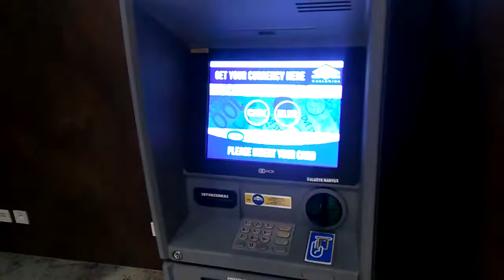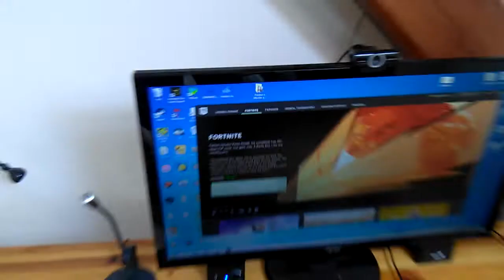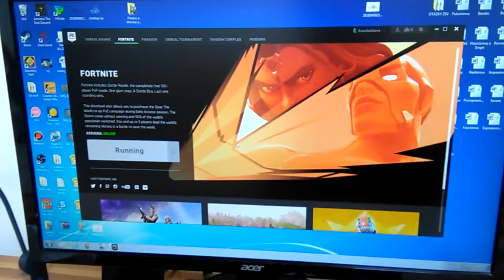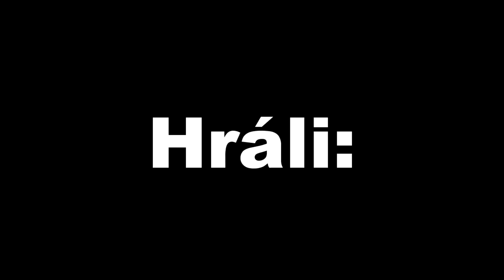[CZ] The Palakor & Monika Adventures - Epizoda 3 (Část 1.) - Fortnite all night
Soni, Palakor a Monika se opět pouštějí do dalšího dobrodružství. V tomto díle se budeme potýkat s nezastřešenými okny, zahrajeme si Fortnite a Soni vám ukáže recept na to vůbec nejlepší žrádlo.